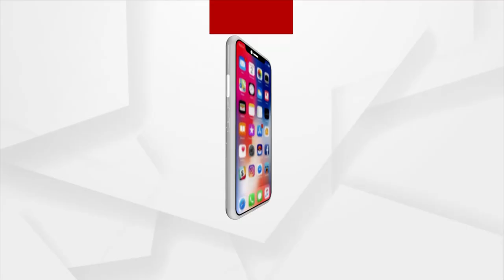Headlines 12 pm | 5 Jan 2022 | Argus News